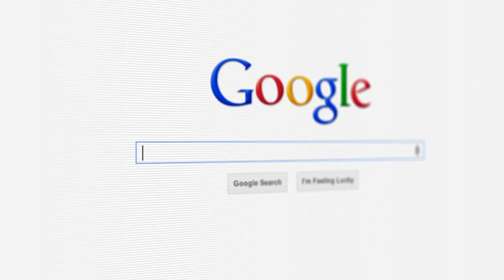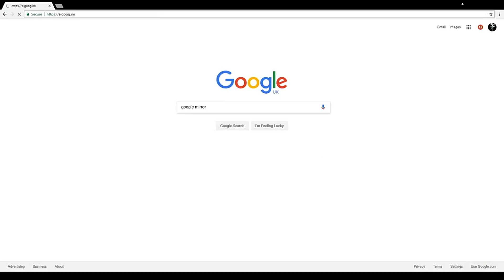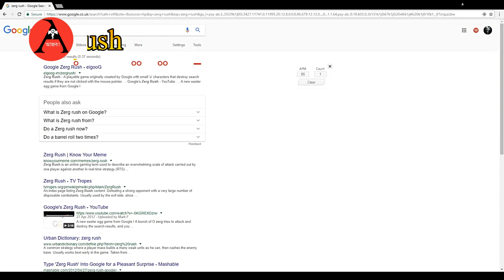গুগল সার্চের মজার ৭ ট্রিকস বা ইষ্টার এগস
7 funny google search tricks or Easter eggs.
ইন্টারনেট দুনিয়ার ধরনটাই যেন পাল্টে দিয়েছে গুগল। গুগলের সার্চ বা অনুসন্ধান সুবিধা মানুষকে মুক্তি দিয়েছে কোন কিছু মনে রাখার ঝামেলা থেকে, সেই সাথে সুযোগ করে দিয়েছে যে কোন তথ্য মাত্র এক ক্লিকে দেখে নেয়ার। সেই গুগল সার্চে কিন্তু চাইলে মজাও করা যায়। এখন আমি আপনাদেরকে জানাব ৭টি মজার ইস্টার এগস বা ট্রিকস সম্পর্কে। তবে এগুলোর বেশিরভাগ সুবিধা আপনি শুধুমাত্র কম্পিউটার থেকেই পাবেন...
এখানে যে ট্রিকস বা ইষ্টার এগস গুলো নিয়ে আলোচনা করা হয়েছে, সেগুলো হল:
১. Askew
২. do a barrel roll
৩. google in 1998
৪. atari breakout
৫. google mirror
৬. conway's game of life
৭. zerg rush